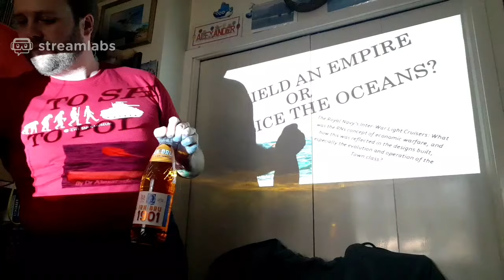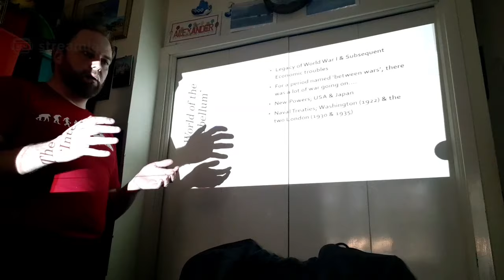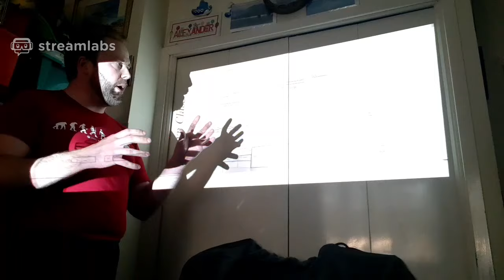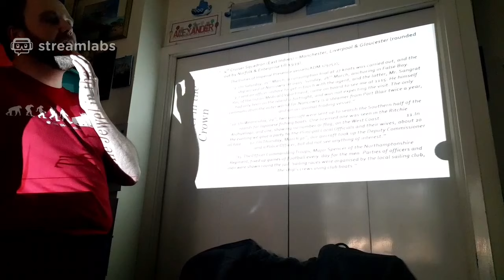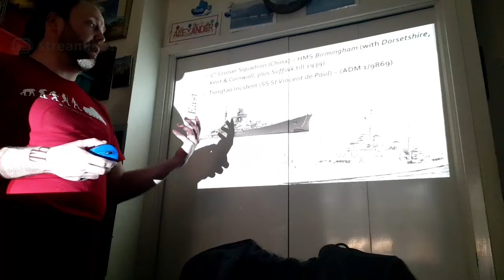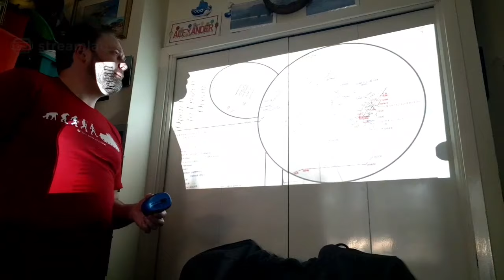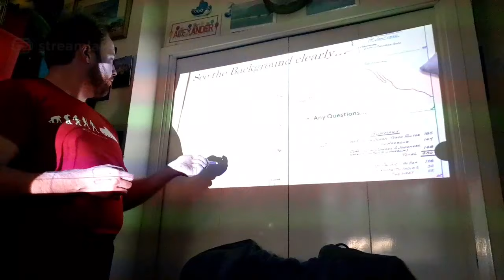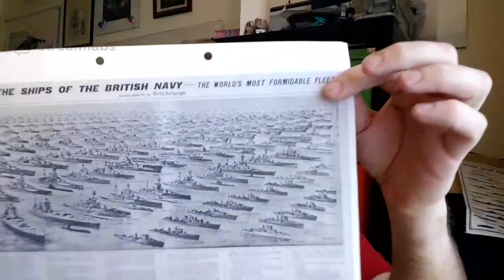Special Episode: To Shield an Empire or to Police the Oceans?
The Town Class Cruisers - a conference paper presented in November 2017 at Cambridge for the British Commission for Military History:
The Royal Navy’s Inter-War Light Cruisers: What was the RNs concept of economic warfare, and how this was reflected in the designs built, especially the evolution and operation of the Town class!

Some articles from Global Maritime History that may be of interest!